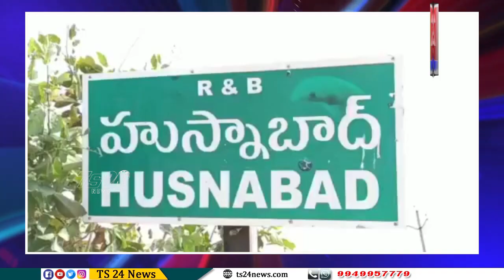పందిల్ల నుండి పొతారం (ఎస్) గ్రామం వరకు రాహుల్ గాంధీ భారత్ జొడో పాదయాత్రకు సంఘీభావం|TS24 News